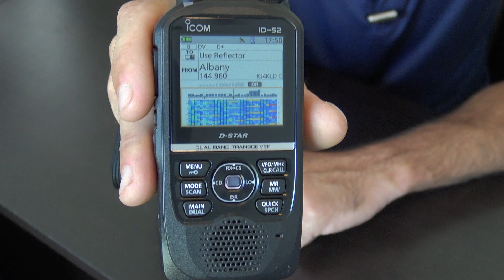Icom ID-52 Quick Look And Highlights, Part 1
My newest radio is the new ID-52 by Icom. I have had this a bit over a month and finally starting making videos on it, just to show you why I think this is an epic radio.
CHECK OUT the new HamRadioConcepts podcast wherever you listen to your favorite podcasts
You can also listen on AM shortwave every Sunday evening 8pm-9pm EST on WRMI in Okeechobee Florida, 9.395MHz and 5.950MHz